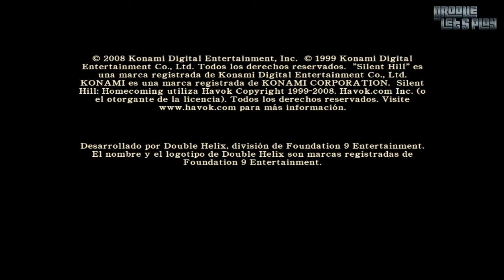Groove Lets Play SilentHill HomeComing 1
CUENTA ABANDONADA POR PROBLEMAS DE COPYRIGHT
Tambien puedes añadirme a Skype - samuelpinares
¡Lo apreciaría MUCHO y me ayudarías un montón! Gracias!

Bienvenidos a este mi tercer Lets Play de uno de los mejores juegos SilentHill.
El juego lo desarrollo en PC.